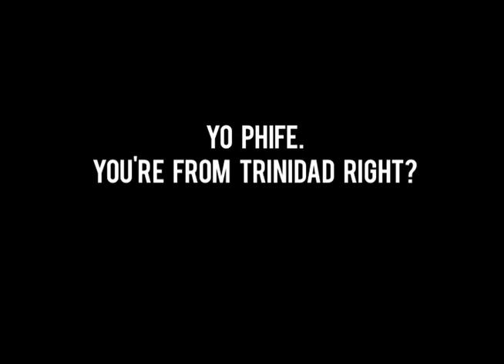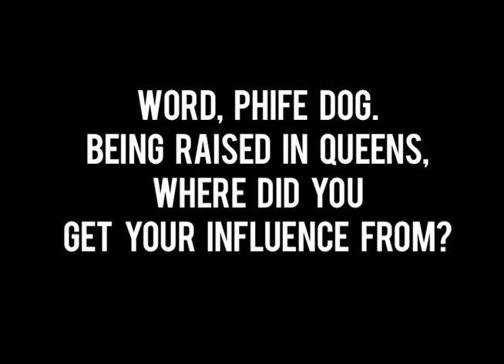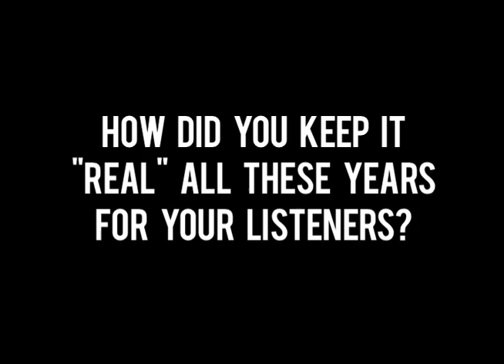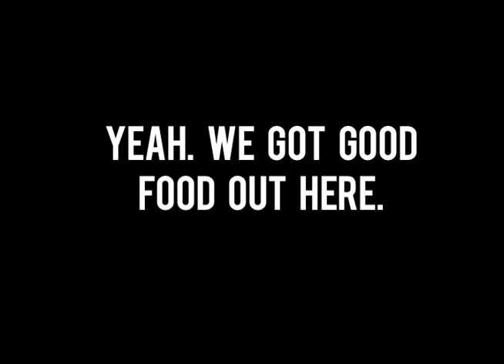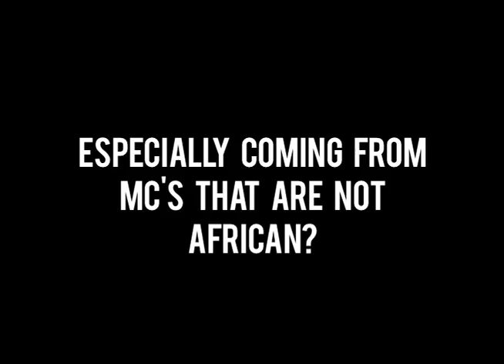PHIFE DAWG OF A TRIBE CALLED QUEST INTERVIEW IN TORONTO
A Tribe Called Quest had always been my favorite Hip Hop group. Needless to say, interviewing Phife of Tribe was one of the best interviews I've done. Phife has this humour about him that always shines. (we of course seen that through his music and persona) In this classic piece I did for Earwaks.com, he talks about Toronto, the differences of peoples culture and how Hip Hop has the same line of societal interaction. Taking the time to educate the youth of Hip Hop in "being yourself", Phife remains as original as always.

Produced, Shot and Edited by
Rodney "Dolo" Del Prado

Interviewer
Norman "Big Norm" Alconcel

Written by
Rodney Del Prado

Lighting
Doug Batchelor

Production Manager
Jaya Thomlison

Photographer
Che Kothari

Art Director
Jaime Wilson

Production Assistants
Giles Monette
Jorgie Porgie

Footage courtesy of Jive Zomba Records (used under permission)
Shot at the BOMBSHELTER in TORONTO

Special thanks to: Zion, Rasta Root, Resolutionary Pictures